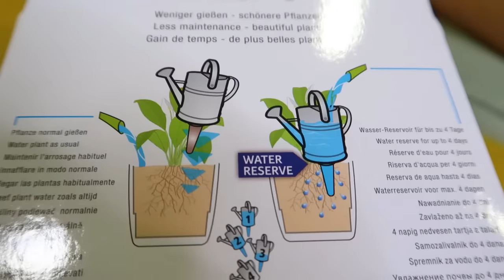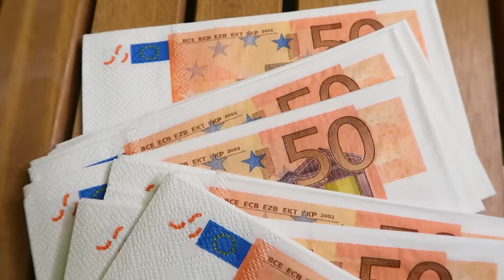NAJZANIMLJIVIJE STVARI KOJE SMO NABAVILI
Danas ćemo vam pokazati čudne i zanimljive stvari koje smo kupili u raznim marketima, poput garderobe, ukrsaza za kuću, cvijeća i ostaloga.